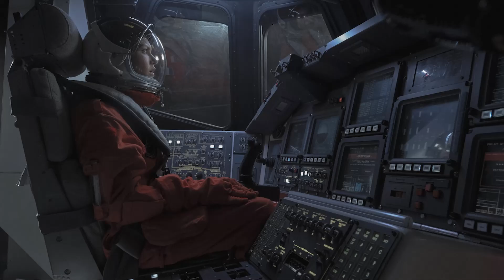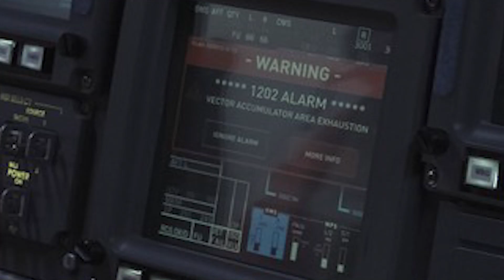Star Trek Picard Season 2 - Episode 5 - 19 New Promo Photos!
I give my analysis for Star Trek Picard Season 2 Episode 5 newly released promotional photos!
Welcome to Sci-Finatics!

Thanks to Sci-Finatics members for your support: James Latta, Chuck A, Sara Bystam, John Mendoza, The Rallstonian Report, Xavier Belcher, Steve Bilodeau, Mark Stephenson, Lee Ogletree, Good Tea Nice House, Melita. Jeff Heaton, Perspect Media.